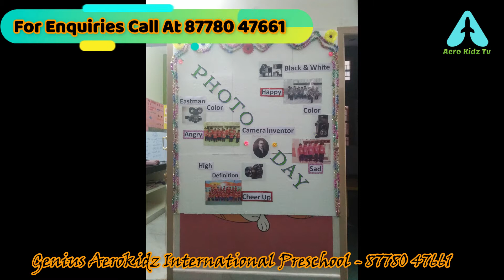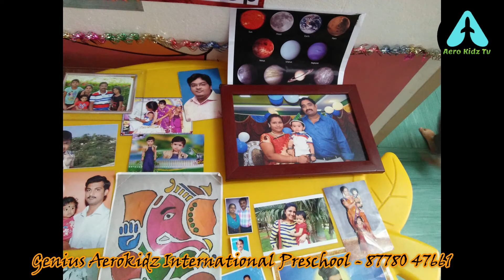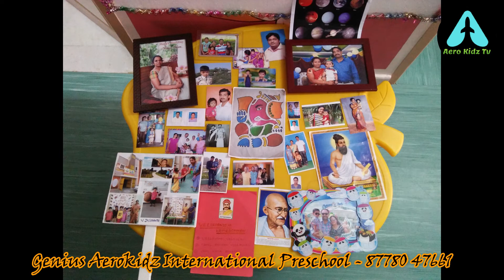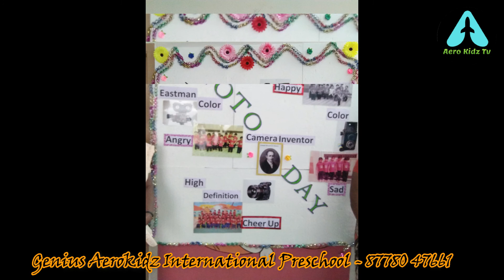PhotoDay with Favourite Photos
Genius Aerokidz International Preschool
# 513, Aanchaneyar Koil Street,
Fort,
Vaniyambadi :
635753